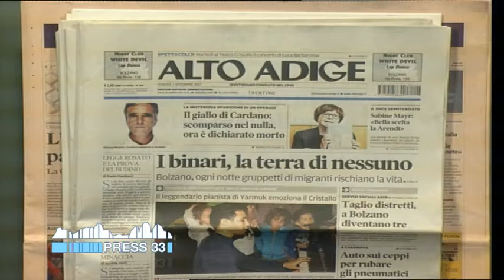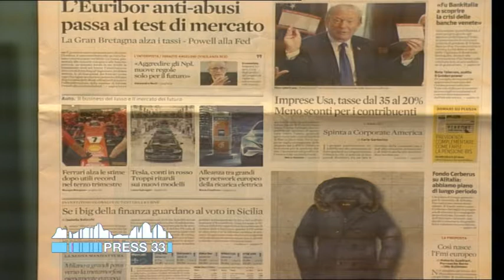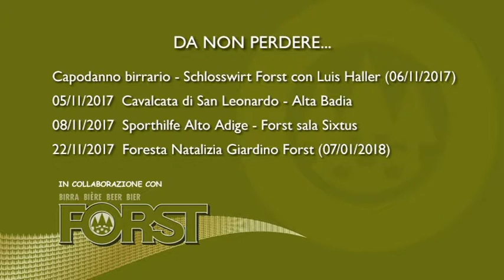Rassegnastampa flash dei quotidiani altoatesini (03-11-2017)